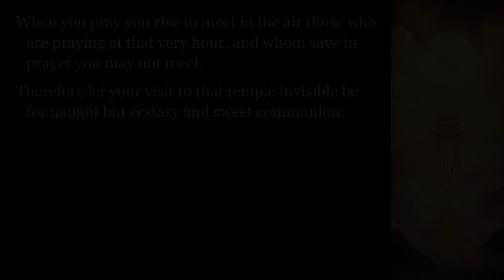The Prophet: 22 Prayer 4/6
When you pray you rise to meet in the air those who are praying at that very hour, and whom save in prayer you may not meet.
Therefore let your visit to that temple invisible be for naught but ecstasy and sweet communion.